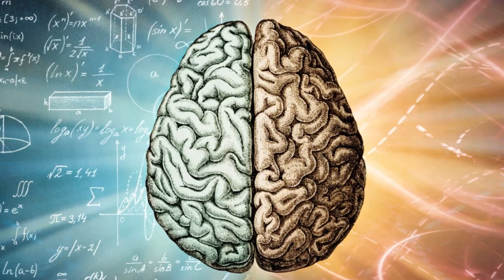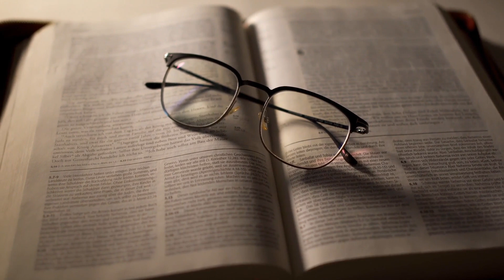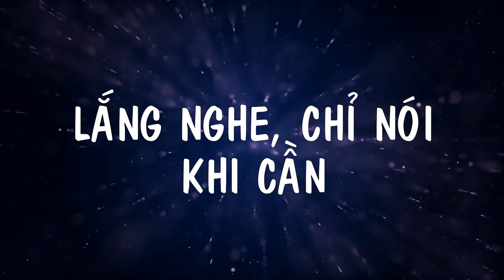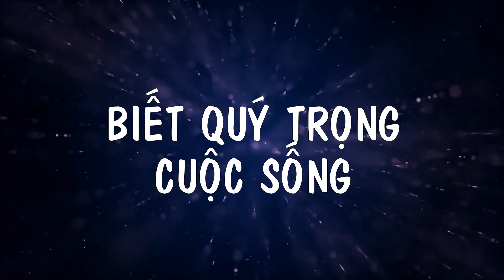6 ĐẶC ĐIỂM KHÁC LẠ CỦA HẦU HẾT NHỮNG NGƯỜI THÀNH CÔNG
Trong cuộc sống, sẽ luôn có những người sinh ra đã thông minh, bất luận là trong học tập hay công việc họ đều xuất sắc hơn người. Họ thường có khoảng cách khác biệt so với những người khác. Những người thông minh có chỉ số IQ cao hơn nhiều so với người bình thường. Tuy nhiên, không phải IQ cao lúc nào cũng đồng nghĩa với thành công.